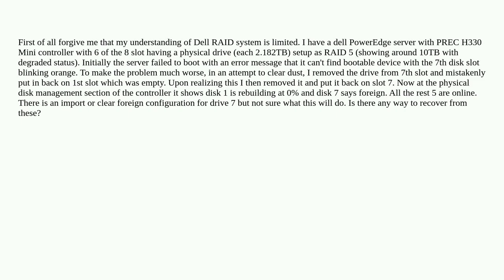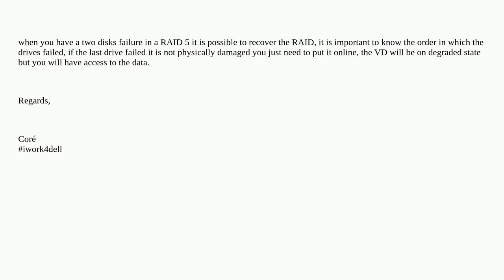RAID Disk shows foreign status after being removed and inserted into the wrong slot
A special thanks goes out to the community

  raid raid5 dell-poweredge